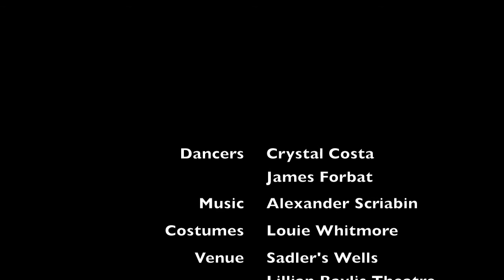A Room In New York - Stina Quagebeur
A Room in New York
Choreographer: Stina Quagebeur
Music: Alexander Scriabin, Piano Sonata no.1 in F Minor and Prelude in C Sharp Minor
Dancers: Crystal Costa and James Forbat
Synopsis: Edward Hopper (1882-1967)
Edward was married to Josephine Nivision for forty-three years. They had a love-hate relationship that was passionate, at times violent and yet utterly symbiotic. Deeply divided by temperament - Jo was as vivacious, outgoing and talkative as Edward was dour and repressed - they drove each other mad.
The intensity of their relationship led ultimately to profound suffering and inner loneliness. “If you could say it in words, there’d be no reason to paint”- Edward Hopper